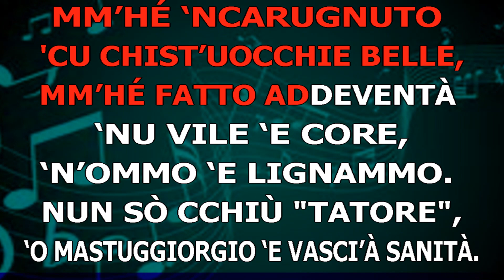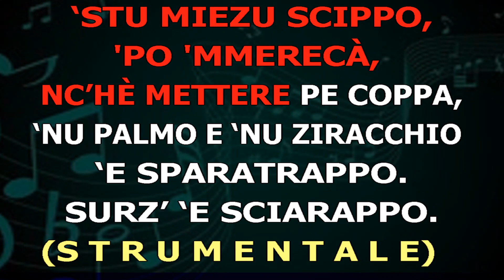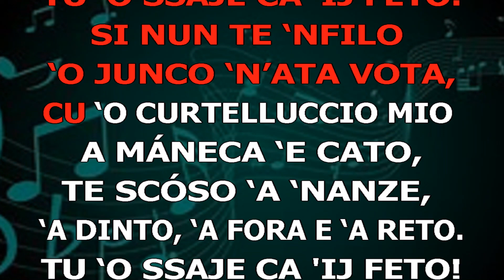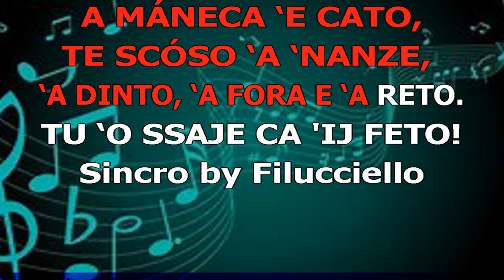MASSIMO RANIERI - 'O Guappo 'Nnammurate (by Filucciello)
Video Karaoke by Filucciello